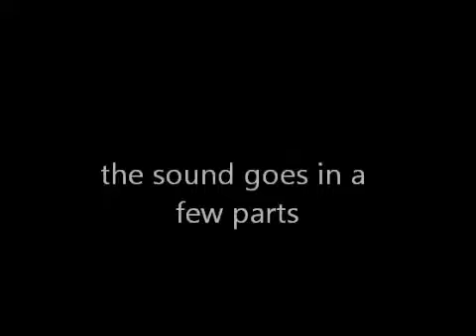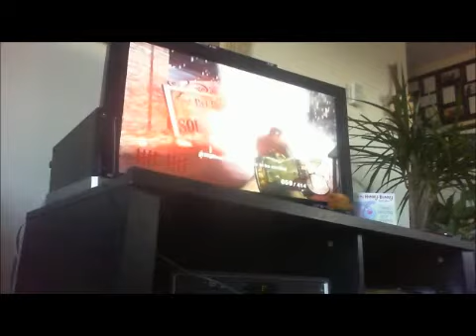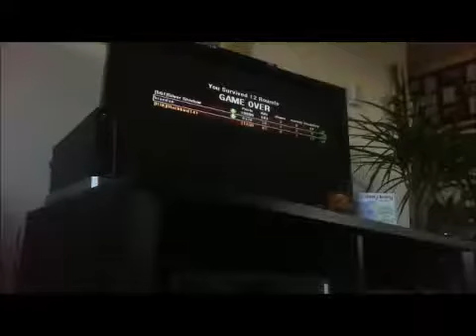My Movie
part two side movie